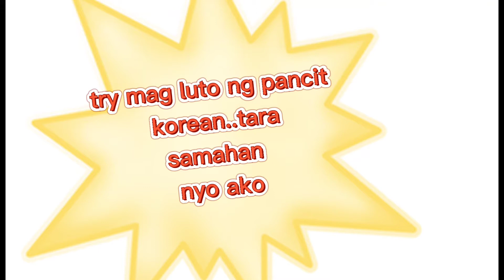My own version of Korean chapje..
VLOG 10..MAGLUTO NG KOREAN